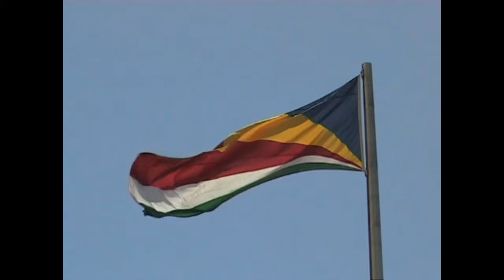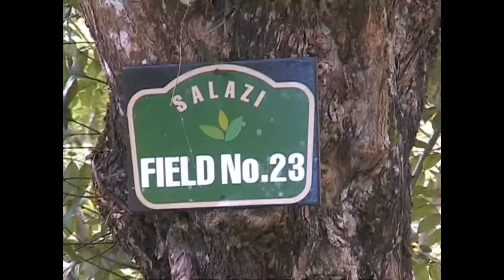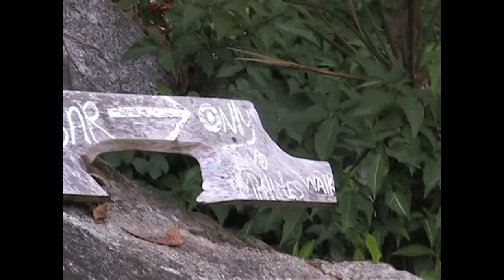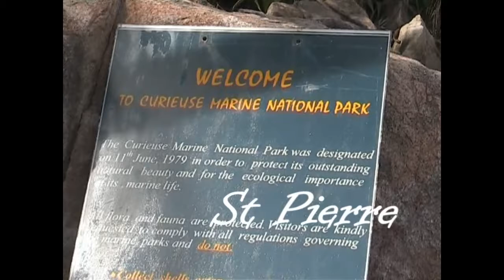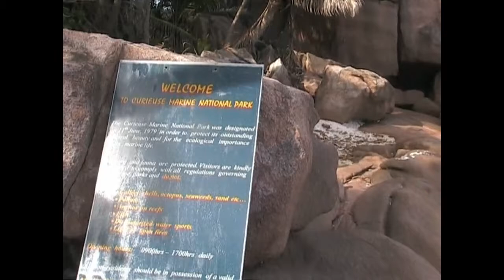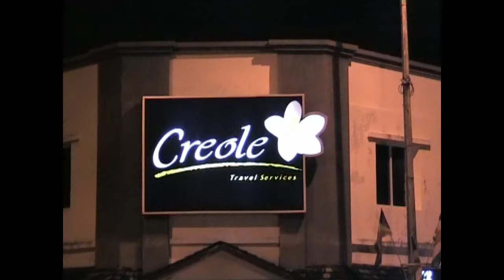Seychelles 2009 - The movie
Videomontage about my last trip in Seychelles, by Negri Nicola and Dubrovina Olga